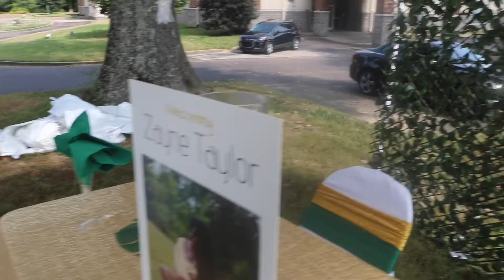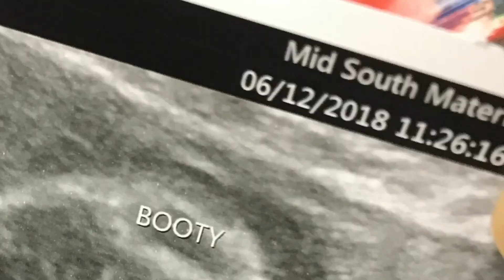My Boho Baby Shower !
I LOVE My Family so much because they made this possible!! It's about that time! Boho baby shower and gender reveal !
UNAPOLOGETICALLY BLACK!

Age: 24

Height: 5'9